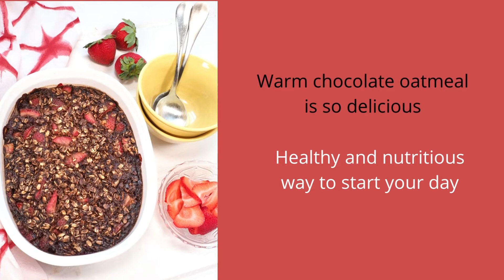Baked Chocolate Strawberry Oatmeal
Just like eating dessert for breakfast. Easy to make. Minimal cleanup. Healthy and nutritious. You need to give this a try.